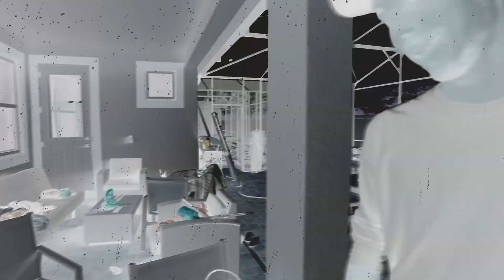O PRIMEIRO A QUEBRAR O OVO INDESTRUTÍVEL GANHA - Desafio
● Fizemos uma competição com um ovo impossível de ser quebrado.